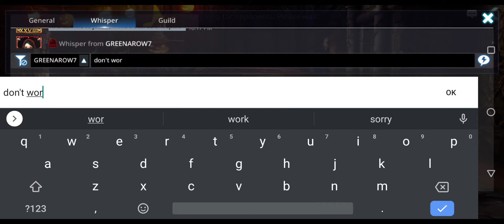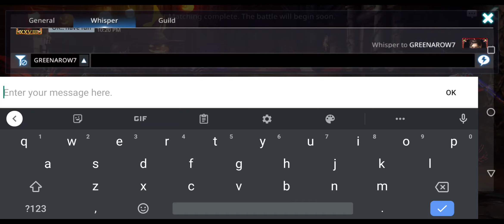Darkness Rises Warrior hard matches in Team PVP